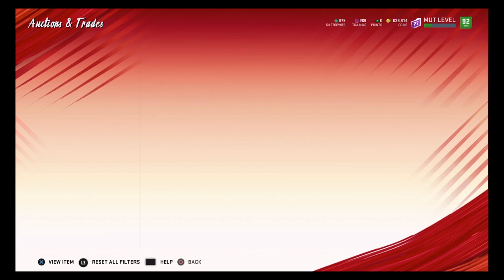Do This Now For Coins Before TOTY | Madden 20 How To Make Coins | Coin Methods Madden 20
Do you want to know How to Make Coins in Madden 20 Ultimate Team?  Well I have a video about Madden 20 How To make Coins and you can make Madden 20 coins fast!